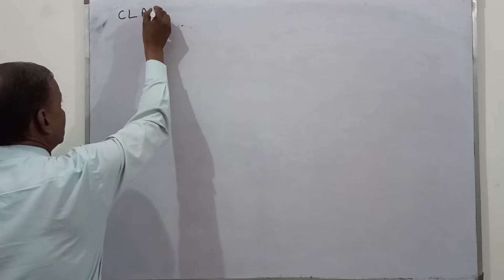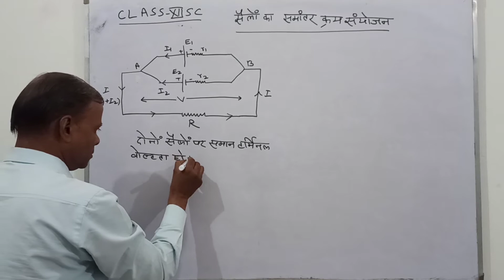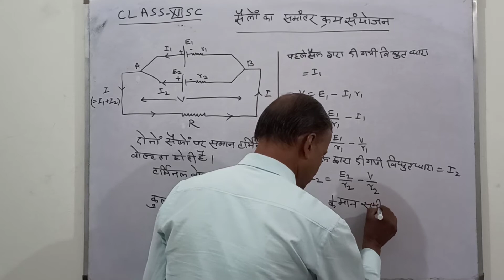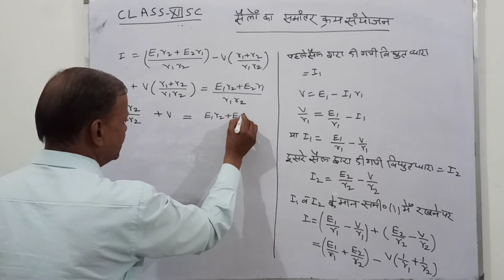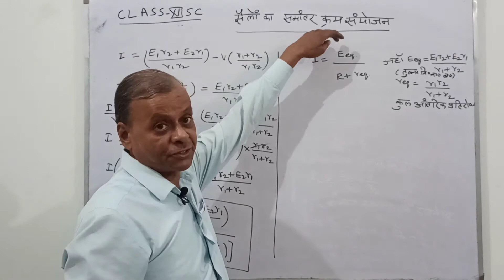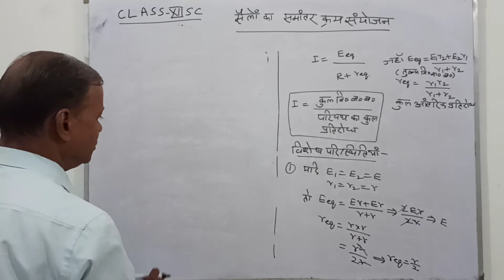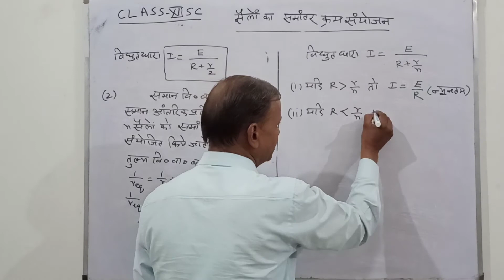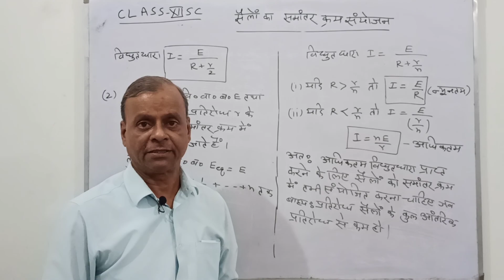PARALLEL COMBINATION OF CELLS | PHYSICS CLASS 12TH CHAPTER-5